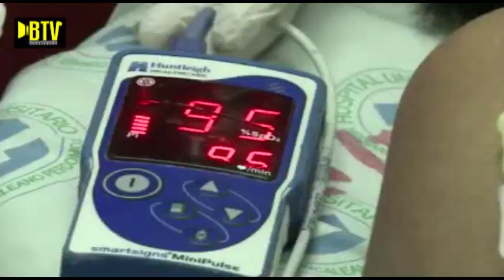ANDALUCIA SEDE DE PROYECTO PILOTO DE TELEMEDICINA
LIDERADO POR LA UNIVERSIDAD DE PENSILVANIA
Con el uso de equipos de telemedicina podrían dar diagnósticos con rapidez y eficacia utilizando estas tecnologías para hacer enlaces con especialistas y así tener diagnósticos a la mayor brevedad.
El piloto se instalaría en el puesto de salud de la vereda Tamboral para asi atender la comunidad de la zona rural plana que sería beneficiada con este programa que no tendría ningún costo ni tendrían que presentar carnets a la hora de utilizar el servicio que busca evaluar la prestación del servicio con las nuevas tecnologías, para optimizar tiempos y proponer mejoras al actual sistema de salud.